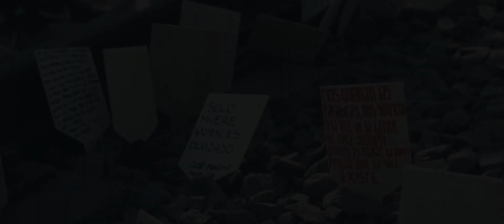Marcha Por La Vida - Un viaje a Polonia e Israel